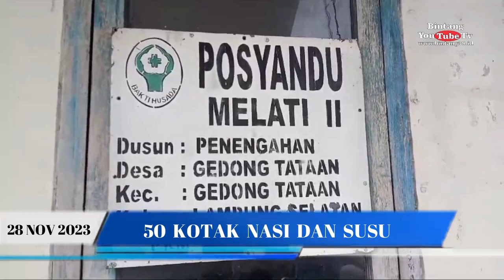Awal Kempanye, EVI SUSINA Berbagi 50 Nasi Kotak Dan Susu.